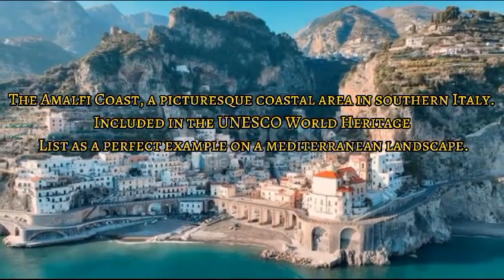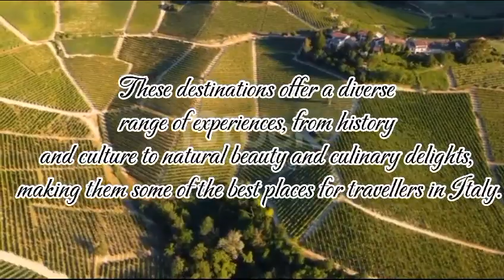"Italian Splendor: Exploring the Beauty of Italy" Italy ka ek kuobsurat safar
ItalyUnveiled: A country of unparalleled beauty, Italy is a masterpiece of art, culture, and nature. From the historic streets of Rome to the romantic canals of Venice, Italy's charm is enchanting. The rolling hills of Tuscany, with their vineyards and cypress trees, evoke a sense of tranquility, while the Amalfi Coast's dramatic cliffs and crystal-clear waters astound the senses. Italy's rich history, world-class cuisine, and architectural wonders like the Colosseum and the Leaning Tower of Pisa add to its allure. This diverse country is a feast for the eyes, the taste buds, and the soul, making it a destination that captures the heart of travelers from around the world.